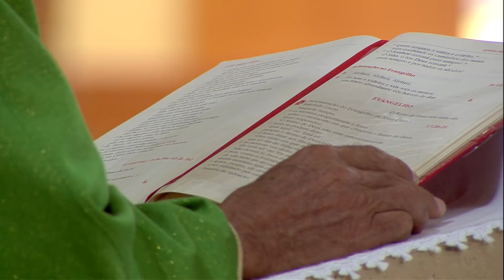Mergulhe sua vida no Reino de Deus - Padre Vagner Baia (15/11/18)